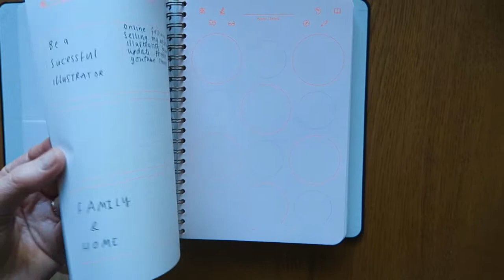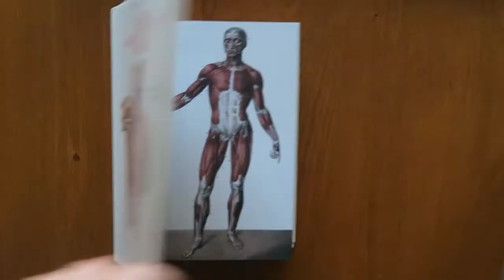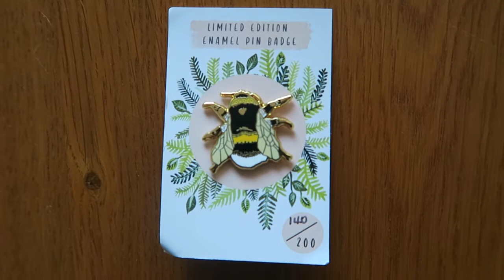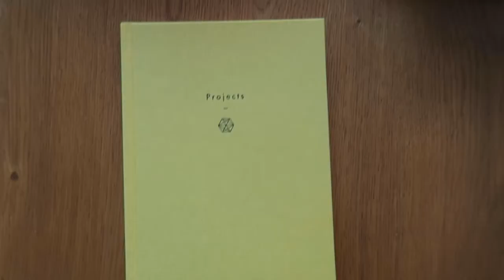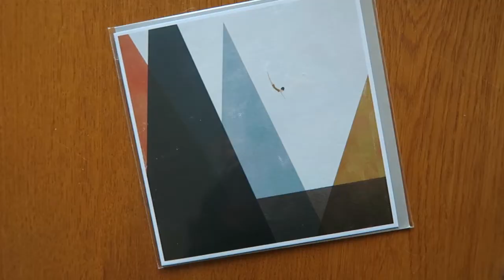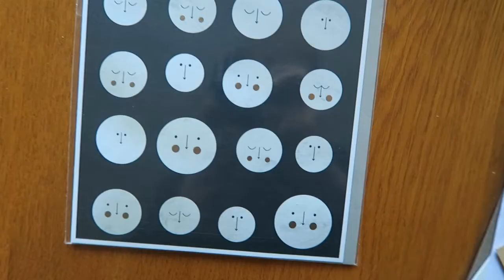New journal and stationary + illustration supplies! Birthday LOOT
Hello!

Its been a while hasn't it?! I've been in a weird slug this 2018. We were in England for the first half of January and then have been slowly settling back into life here in Barcelona.
I have finally found my motivation again to create and record videos. So here is my first, what I got for my birthday and Christmas. So that's that onwards with the videos...
Mentioned in this video:
Vic